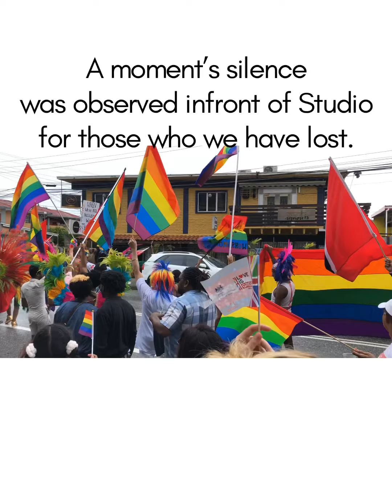PRIDE TT 2019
Pride TT 2019 parade highlights